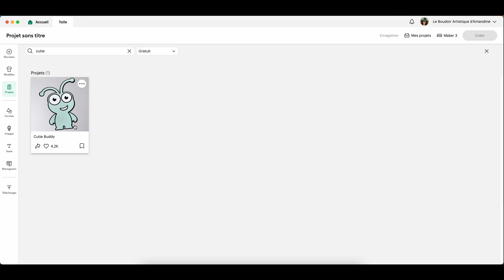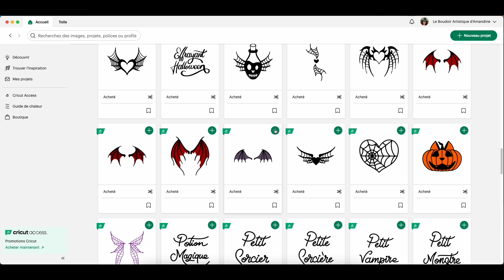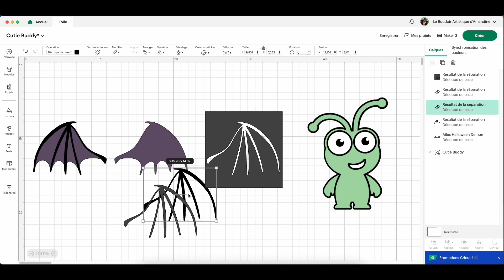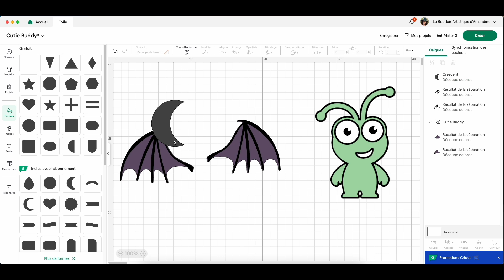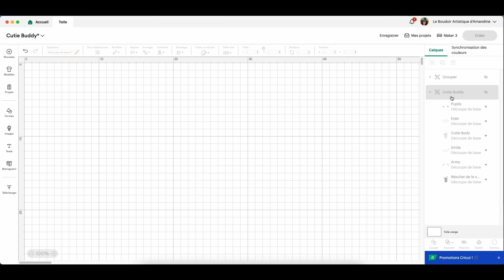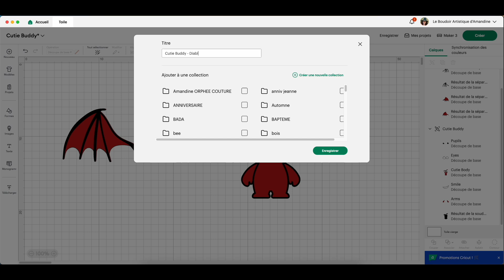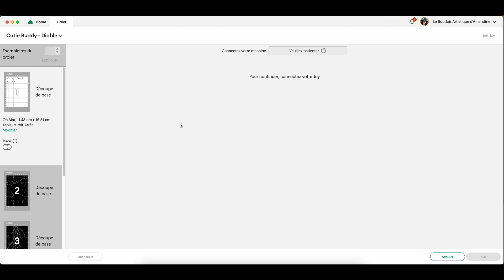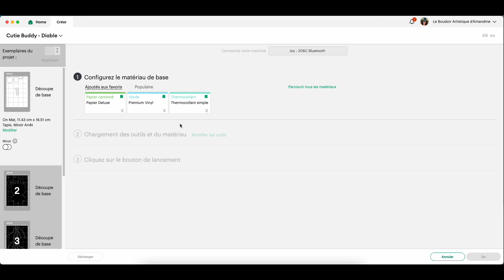Je créer un Cutie Diable avec la Cricut Joy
J'espère que vous allez bien ? On se retrouve aujourd'hui pour créer un Cutie Diable avec la Cricut Joy

Les ailes de diable

Vidéo du Cutie Vampire :

produits Tombow
produits aquarelle
Certains liens peuvent être affiliés : cela ne change rien pour vous, je perçois seulement une toute petite commission, cet argent me permet de continuer à créer du contenu sur les réseaux.

Si tu as lu jusqu'ici commente avec un émoticone fleuris. on se comprendra ^^